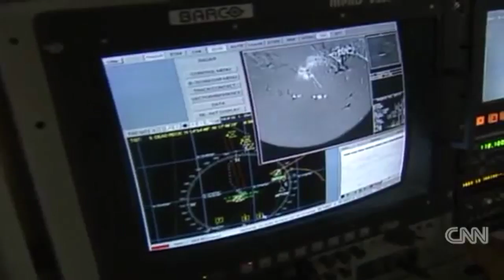Libya Humanitarian crisis 300,000 flee country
Boatloads of refugees pour out of Libya while politicians and pressure groups ponder what to do. Dan Rivers reports.

he UN says it's alarmed by human rights violations and a possible humanitarian crisis in Libya. However, not enough aid has been provided to those in need, with UN officials saying that food supply lines have been disrupted. Official figures suggest over three hundred thousand people have already fled Libya, as RT's Egor Piskunov reports